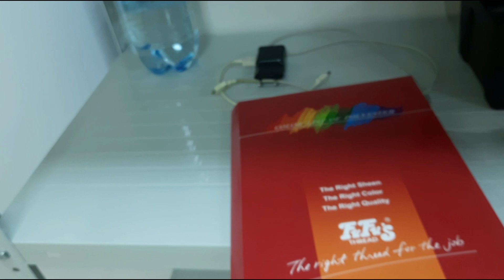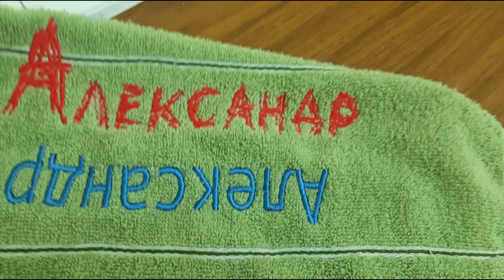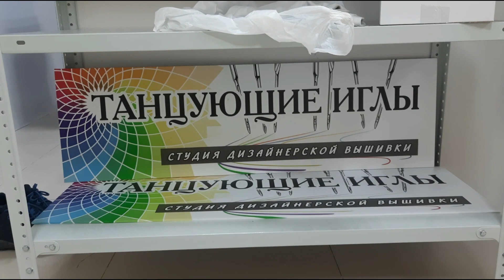Мой новый бизнес / Машинная вышивка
Друзья, всем привет!) После почти 20 лет работы на балконах  окнах я по состоянию здоровья вынуждено сменил работу. Сферу деятельности поменял кардинально. Никогда бы не подумал, честное слово) Машинная вышивка занятие интересное и по сути это работа со станком, пусть и вышивальным и компьютерной программой (разработка дизайнов). Так что от работы с железом я никуда не ушёл. Хотя и с нитками повозиться приходится и с флезелином и пяльцами. Решил продемонстрировать новые слова в моём лексиконе)))
Это первое видео на новом канале и в нём я расскажу вам немного о себе и о том как я пришёл к вышивке. Давайте знакомиться)